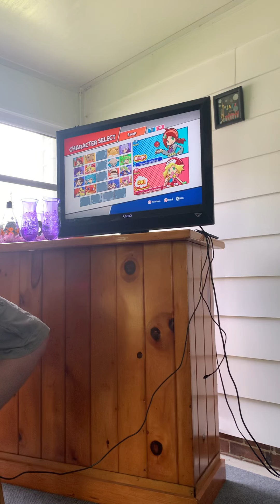Who Did It?! Puyo Puyo Tetris Grand Finals - TSH RiB | Vam (Ringo) vs TSH | Modest Espeon (Amietie)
05/14/22
Wickliffe, OH